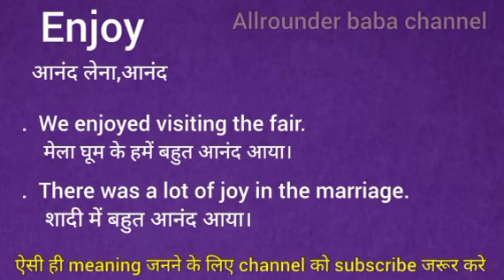Enjoy meaning in hindi || enjoy ka matlab kya hota hai || word meaning english to hindi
Enjoy meaning in hindi
Enjoy ka matlab kya hota hai
english to hindi
word meaning